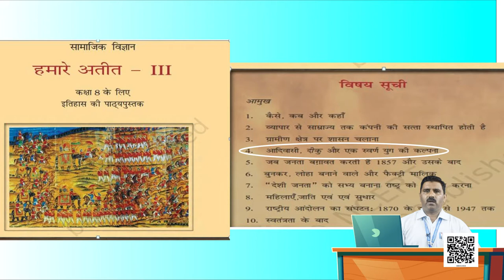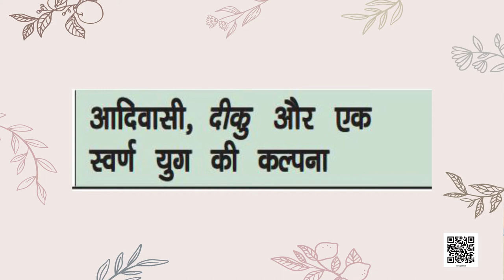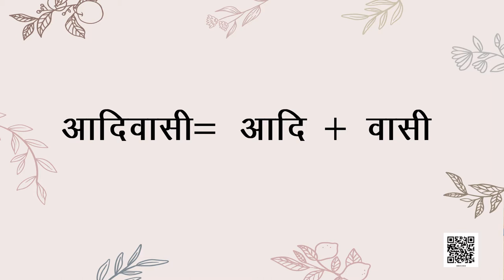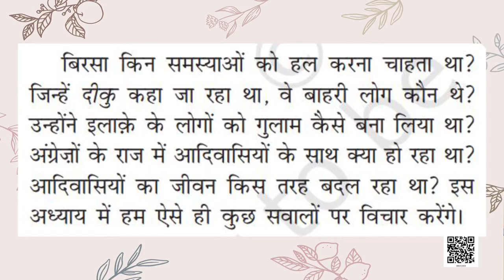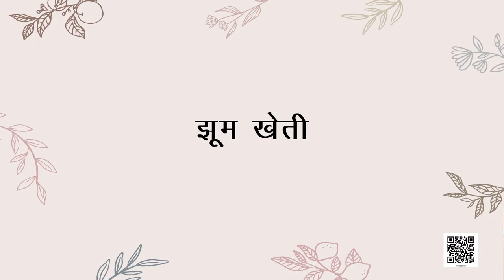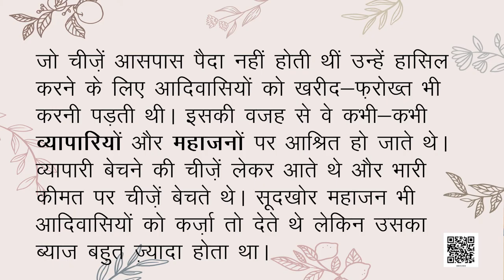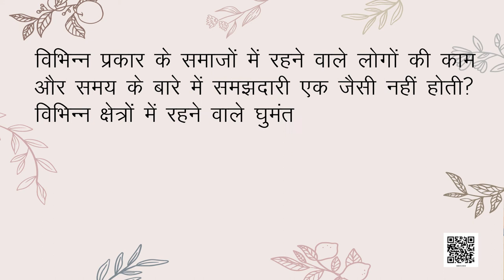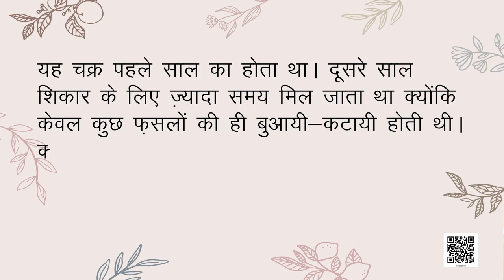कक्षा-8 (हमारे अतीत) अध्याय-4 आदिवासी,दीकु और एक स्वर्ण युग की कल्पना (Part 1) samajik vigyan ncert